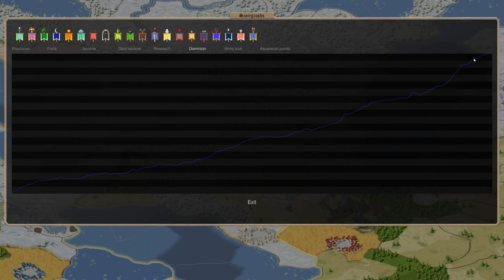Dominions 5 - MA Atlantis - Ep 91 - Storming The Throne Of The Churning Ocean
Time to take shinuyamas throne. Should be easy right?